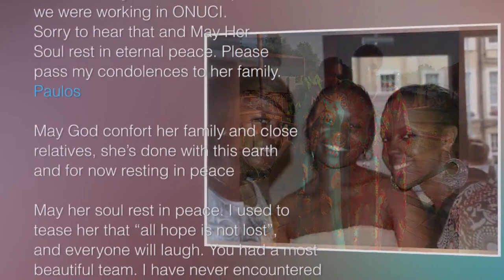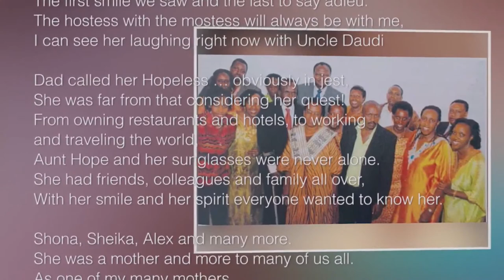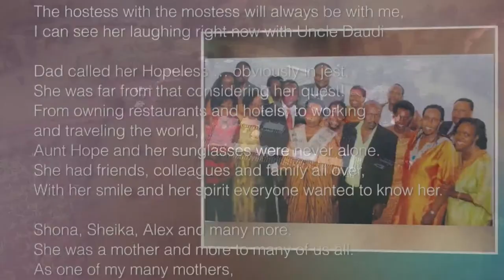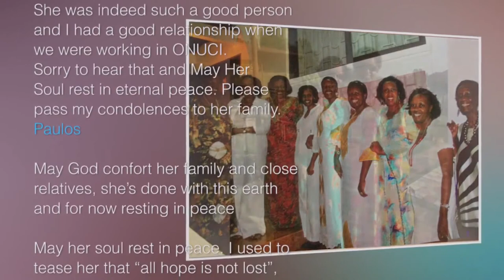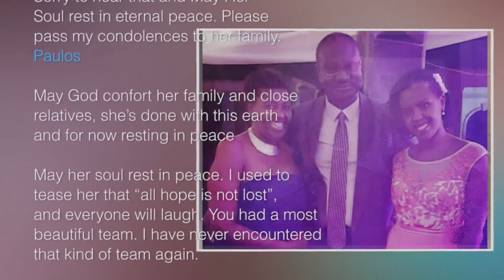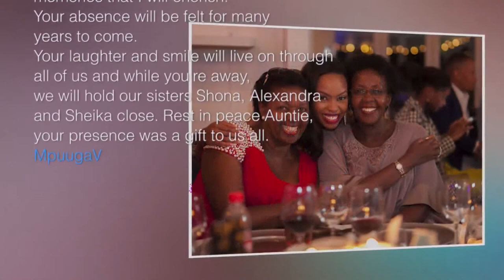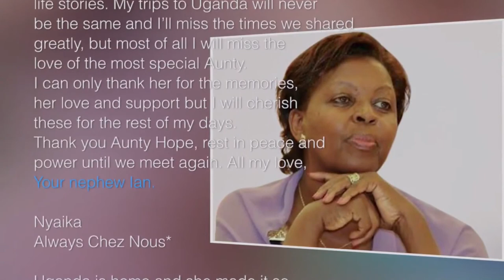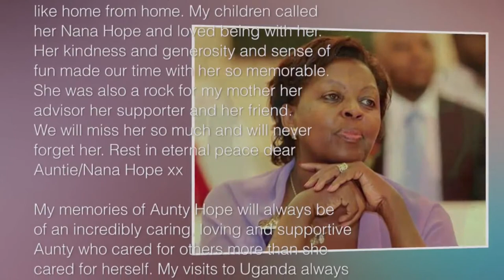Celebrating the Life of HOPE KITABURAZA - Burial